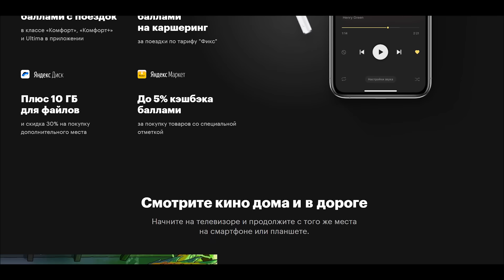Грехо-Обзор "Человек из стали"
Следующий выпуск: "Мировая Война Z"